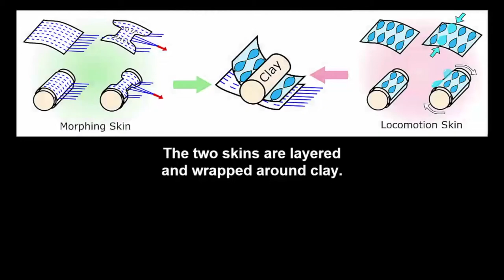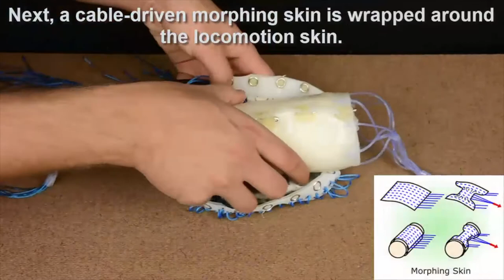Morphing Robots Using Robotic Skins That Sculpt Clay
This video demonstrates an application of robotic skins where two active skin layers are wrapped around a piece of clay to create a robot with locomotion and morphing capabilities.